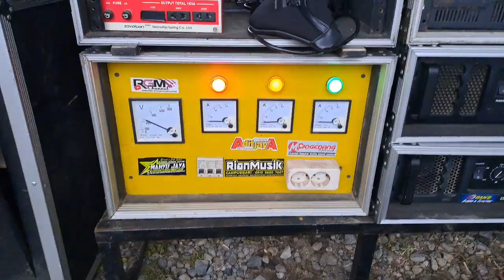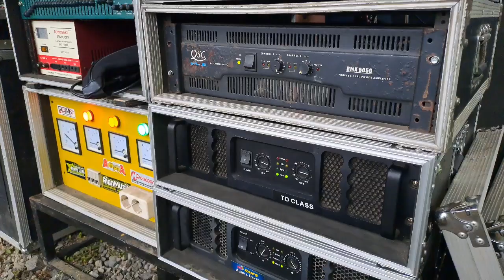tampilan baru,langsung buat ngalap berkah buat hadrohan, bass jik jik werr weerrr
loading sound, sound system, hadrohh, az zahir, zahir mania, soundsystem hajatan, soundsystem jenangan, 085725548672